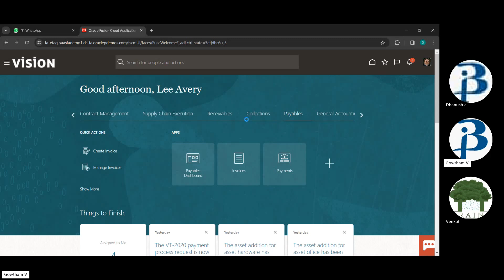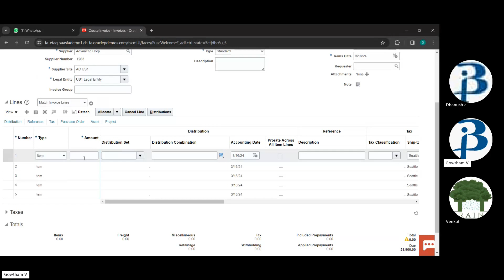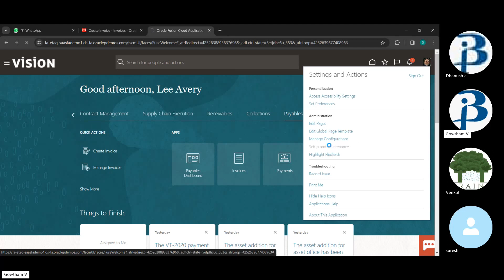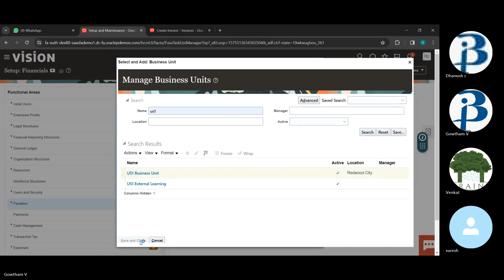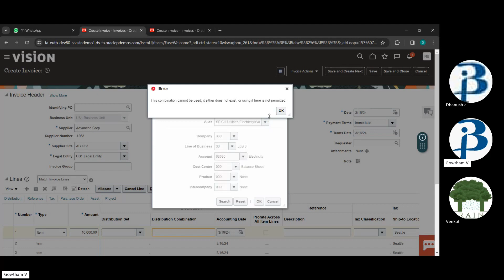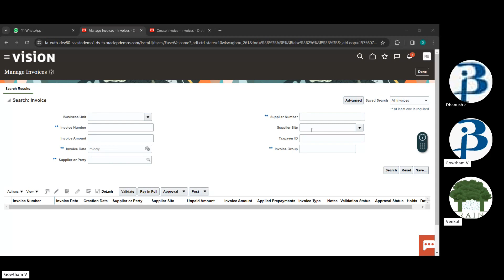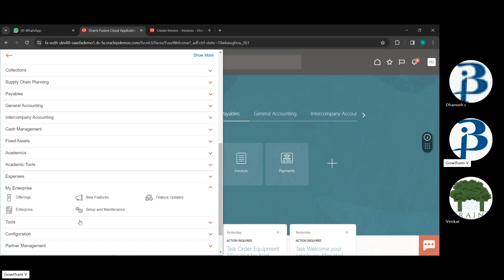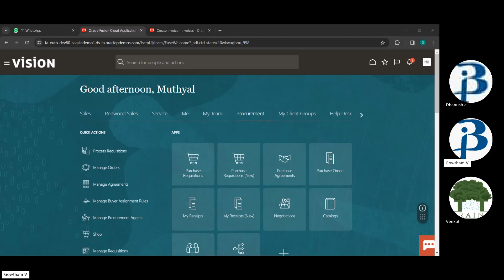Oracle Financials Fusion AP Tamil 1